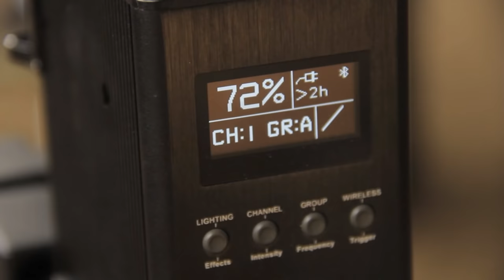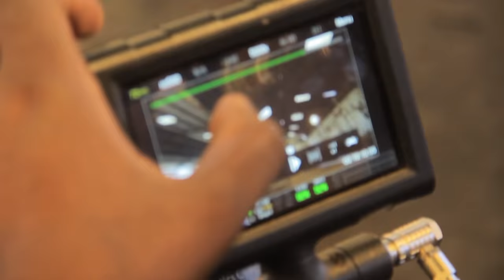Fik Fameica Lock behind the scenes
@Sasha Vybz gives us an Exclusive behind the making of the Banger Lock which featureS @Fikfameika